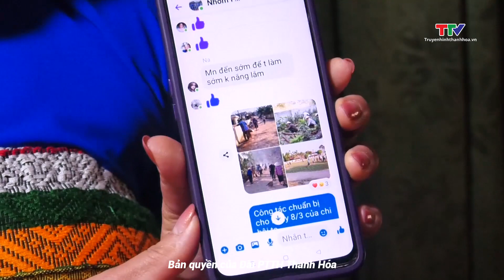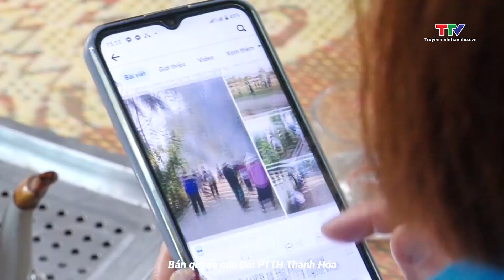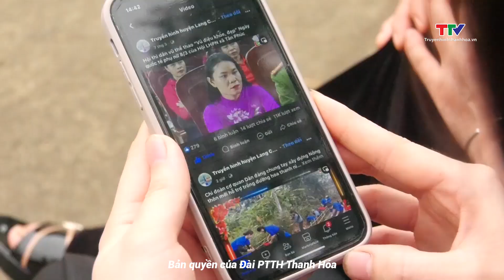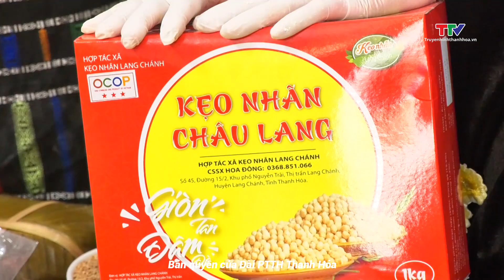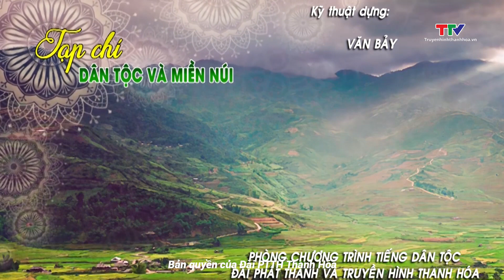Tạp chí Dân tộc miền núi ngày 7/4/2024